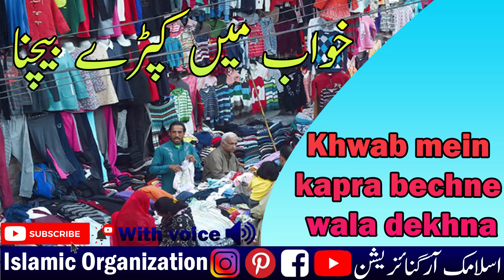Khwab mein kapra bechne wala dekhna